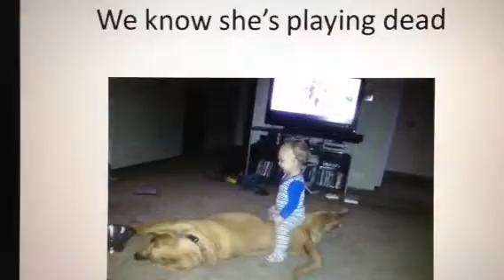Harlie the Hound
This is an original story I wrote about my bloodhound Harlie! Like it, share it, just don't steal it!